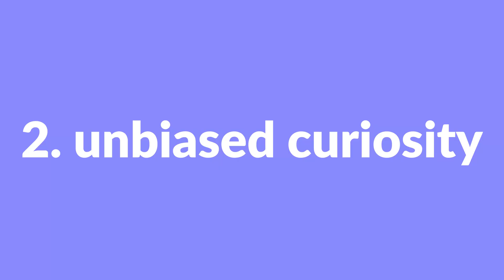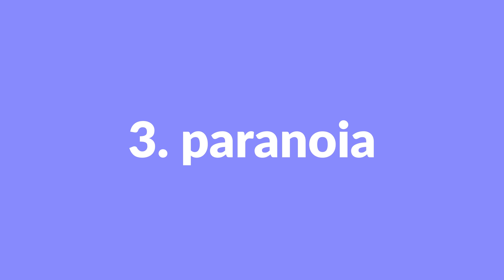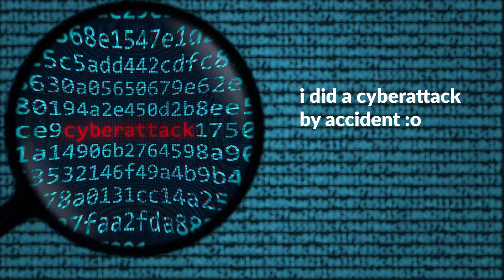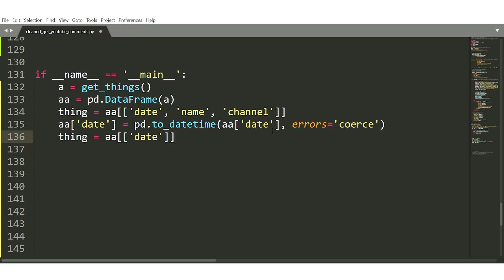Do you have what it takes to be a great data scientist?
As an entry level FAANG data scientist with a few months under my belt, I've observed many data scientists and even some great data scientists. In this video, I go through the 5 traits of a great data scientist. If you're deciding if data science is right for you or want to know if you have what it takes to be a great data scientist - this video is for you! Or if you're already a data scientist, keep watching to see how you can level up!

youtube: youtube comments are by far the best way to get a response from me! I answer every single comment!
linkedin (second preferred but I might suck at responding)

*If you're reaching out through linkedin or email, please leave a youtube comment just letting me know that you reached out :)